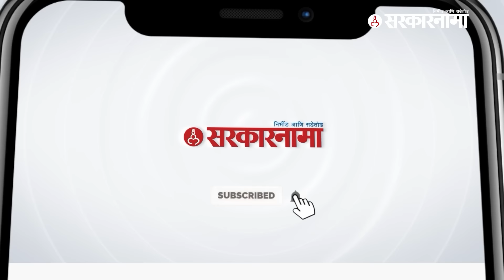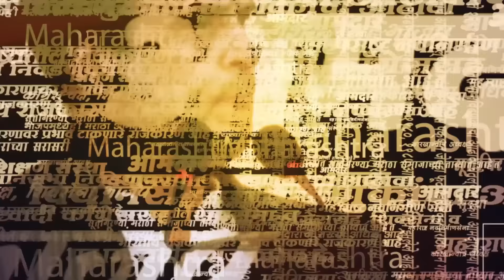Shahajibapu Patil की Babasaheb Deshmukh सांगोल्यात कुणाची हवा ? | Sangola Vidhansabha Constituency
Shahajibapu Patil की Babasaheb Deshmukh सांगोल्यात कुणाची हवा ? | Sangola Vidhansabha Constituency | Shisena | SKP | NCP | Sarkarnama Video |
निवडणूका कोणत्याही असो सांगोला मतदारसंघ हा कायमच चर्चेत असतो... आताही आगामी लोकसभा आणि विधानसभा निवडणूकीच्या पार्श्वभुमीवर सांगोल्यात राजकीय हालचालींना वेग आलाय... सांगोल्यातील प्रत्येक इच्छुक उमेदवाराने आपआपल्या परिने तयारी करण्यास सुरूवात केलीये. त्यातच एक नाव विशेष चर्चेत आहे... ते म्हणजे डॉ. बाबासाहेब देशमुख यांचे...sarkarnama Sarkarnama​ MarathiNews​ Live​ LatestMarathiNews​ pune Maharashtra​ MarathiNews​ Politics​

(KB0623)
(AY0623)